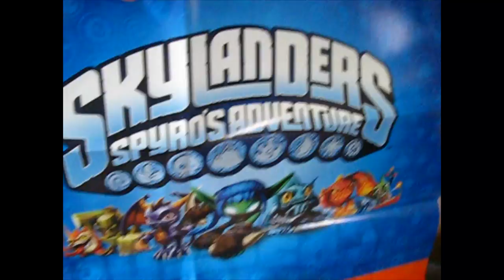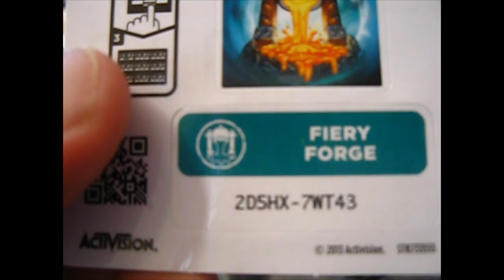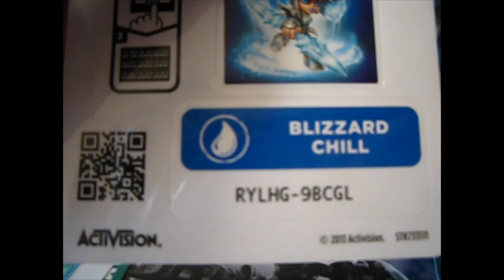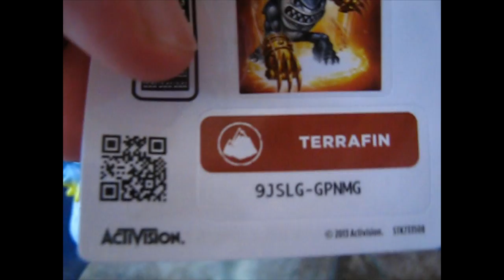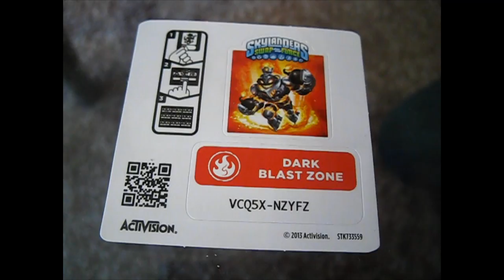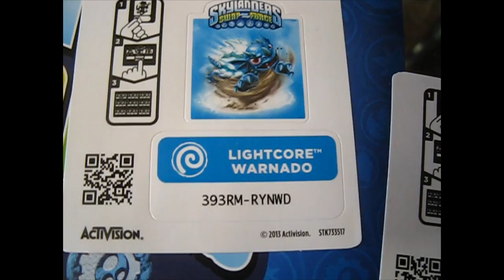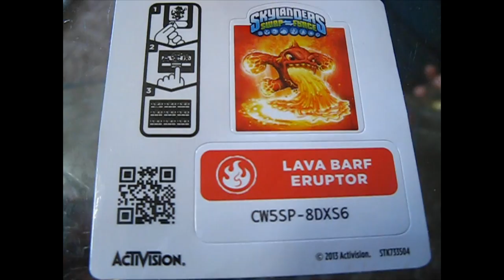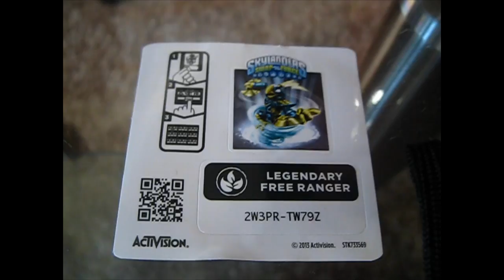Skylanders Swap Force Hunting And Unboxing Part 2 (With Wave 1 Web Code Giveaway)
Watch With Us As We Go Skylander Swap Force Hunting The Right Way!  In Part 1 Of Our Skylanders Swap Force Hunting And Unboxing, You Watched Us Hunt All Of The Swap Force Characters Down.  Now Watch Our Epic Unboxing Of All The Wave 1 Skylanders Swap Force Characters.  We Unbox Each Character and The Dark Edition Starter Set, Show You Everything First Hand Up Close And Personal, And Giveaway All Of The Skylanders Web Codes!  Happy Skylander Hunting To All!

Our 20 Most Anticipated Skylanders Swap Force Characters Are:

Fire Element:
1.  Series 1 Lightcore Smolder Dash
2.  Series 3 Firebone Hot Dog

Water Element:
1.  Series 1 Freeze Blade (Swappable)
2.  Series 2 Blizzard Chill

Earth Element:
1.  Series 1 Doom Stone (Swappable)

Life Element:
1.  Series 1 Stink Bomb (Swappable)
2.  Series 2 Thorn Horn Camo
3.  Series 3 Ninja Stealth Elf

Air Element:
1.  Series 1 Free Ranger (Swappable)  (Legendary)
2.  Series 1 Scratch

Tech Element:
1.  Series 1 Magna Charge (Swappable)  (Nitro)
2.  Series 1 Lightcore Countdown

Magic Element:
1.  Series 1 Hoot Loop (Swappable) (Enchanted)
2.  Series 1 Dune Bug
3.  Series 1 Trap Shadow (Swappable)
4.  Series 2 Super Gulp Pop Fizz

Undead Element:
1.  Series 1 Night Shift (Swappable)
2.  Series 1 Rattle Shake (Swappable)
3.  Series 1 Lightcore Grim Creeper (Legendary)
4.  Series 3 Twin Blade Chop Chop

Our Top 10 Skylanders Websites!!!

6.  Ebay